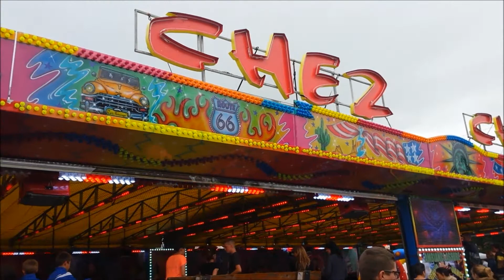Auto Skooter "Chez Christian"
Voici le Skooter Chez Christian lors de la ducasse d'Erquinghem Lys 2015